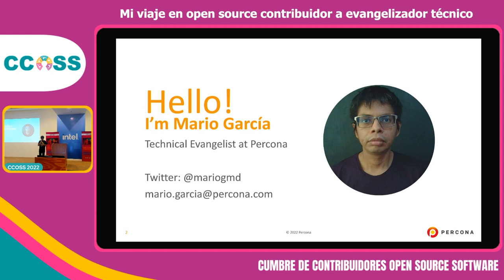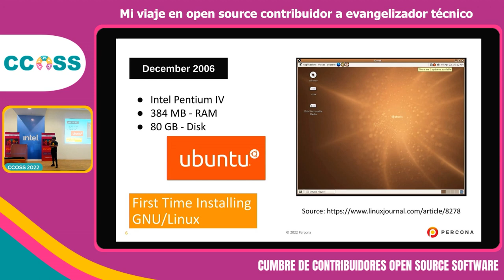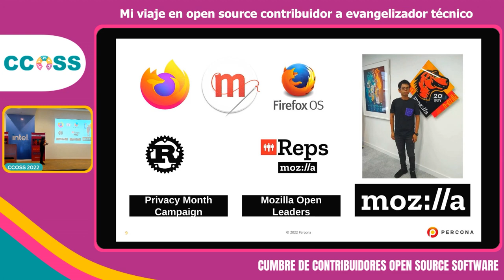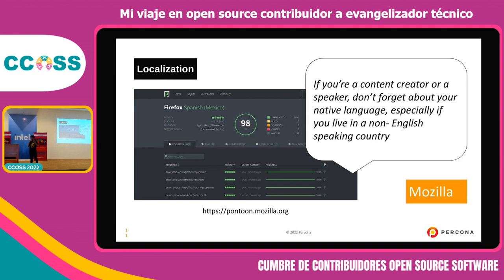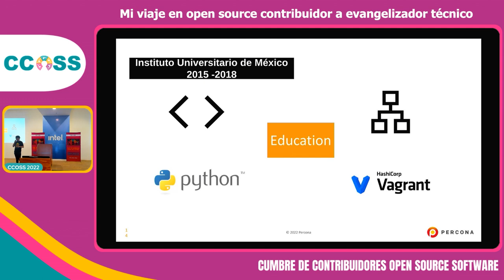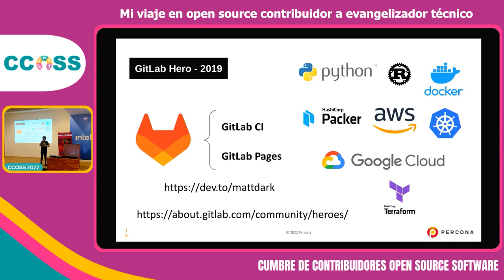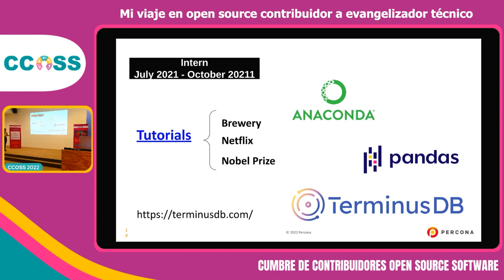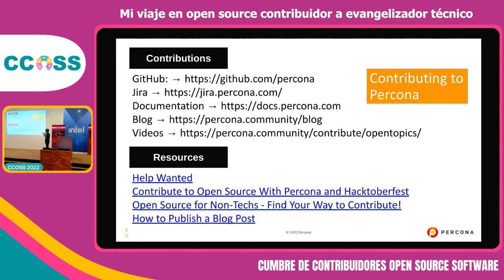CCOSS 11.22 - Mi viaje en open source contribuidor a evangelizador técnico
Esta charla trata sobre cómo contribuir a proyectos de código abierto puede ayudarte a desarrollar tu carrera y consejos que te pueden servir para iniciar.